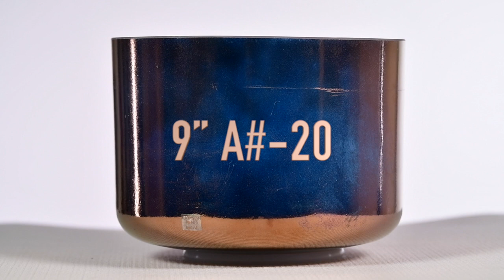Crystal Tones Alchemy Singing Bowls - Tibetan Quartz Copper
Crystal Singing Bowls | Sedona Arizona | Sound Healing Crystal Tones Alchemy bowl
***Sold, Sat Naam :)***
Crystal Healing

9” A#-20 Tibetan Quartz Copper: Ancestral Healing & Wisdom Integration

Healing Sounds for Meditations | Sleep | Stress | Awareness |
ASMR | Sound Bath | Sedona Sound Healing

Please follow us social media for more crystal bowl magic.

This helps us create more free content for those who feel inspired.

This is the Gear we use for our recordings. If you purchase through the link a small portion of the sales goes to the Temple. Thank you!

Main Camera
2nd Camera
3rd Camera

Nikon 24-70mm 2.8VR
Nikon 20mm 1.8
Nikon 50mm 1.8
Sigma 35mm 1.4
Sigma 14mm 1.8
Sigma 135mm 1.8

PreSonus AudioBox
Zoom H4n Pro
Rode NT1-A Mic
Audio-Technica Condenser Mic
Sennheiser ew 122P G4

Neewer 2-Pack Dimmable Bi-Color 660 LED Video Lights
Godox 47"/120cm Umbrella Octagon Softbox Reflector
Godox LED Light Stick LC500
5' x 7' Photo Collapsible CHROMAKEY Green Blue Background
Manfrotto tripod